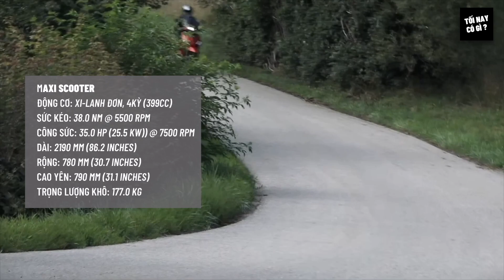FLAGSHIP KHỦNG nhà PIAGGIO sẽ về Việt Nam cuối năm 2023 ? Piaggio Beverly S400 2023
❤ Mọi người tham gia Hội Piaggio Beverly Việt Nam cùng Xí Phố Review  để cập nhật các tin mới nhất từ mẫu S400 sắp ra mắt nhé!

Tối Nay Có Gì? #4 Lộ tin Piaggio Beverly S400 về Việt Nam cuối năm 2022 ?

Theo như lượt bình chọn từ cộng đồng Xì Phố Review thì với tập trở lại này mình sẽ soi thông tin về một con xe dòng Maxi Scooter (Tay Ga PKL) nhà Piaggio - Beverly S400 có khả năng phân phối chính hãng tại Việt Nam 🍺🥳

Cộng đồng yêu thích Piaggio Beverly S400 đã luôn mong đợi dòng xe này được phân phối chính hãng tại Việt Nam những năm gần đây. Liệu có gì chứng minh Piaggio Beverly S400 sẽ ra mắt thị trường Việt Nam cuối năm 2022? Mọi người hãy cùng xem video nhé!

📌 Chuỗi video TỐI NAY CÓ GÌ? là nơi Xì Phố Review sẽ cập nhật và bàn luận về những thông tin xe và xu hướng công nghệ hấp dẫn sẽ diễn ra ở Việt Nam và trên Thế Giới! Hẹn gặp lại mọi người!

 Mọi người hãy giúp kênh đạt được 1000 Đăng ký đầu tiên  nha, cảm ơn mọi người nhiều nhiều! 🤗

📌 Đừng quên tham gia group thảo luận trên Facebook để chia sẻ thông tin với cộng đồng Xì Phố Review ạ 👩🏼‍💻🧑🏻‍💻

Video có sử dụng một số hình ảnh từ kênh Miplaceat phục vụ mục đích Reaction.

If any owners has an issue with any of the uploads please get in contact  and it will be deleted immediately. Thank you for your cooperation.

Nếu có bất cứ vấn đề liên quan đến bản quyền nội dung, hình ảnh... các bạn vui lòng liên lạc mình theo địa chỉ  để giải quyết nhé. Mình sẽ cùng nhau làm việc nhanh và trên tinh thần hợp tác nhất có thể ^_^

© Bản quyền thuộc về XPR \ Xì Phố Review
© Copyright by XPR \ Xì Phố Review Channel ☞ Do not Reup

(Xì Phố Review chỉ bình luận dựa trên ảnh được lan truyền trên Internet,
không chịu trách nhiệm về tính xác thực của thông tin)